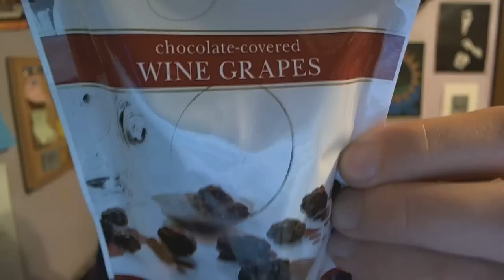March 16th is St. Urho's Day!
How are you going to celebrate St. Urho's Day?